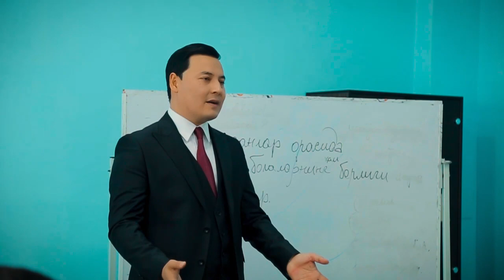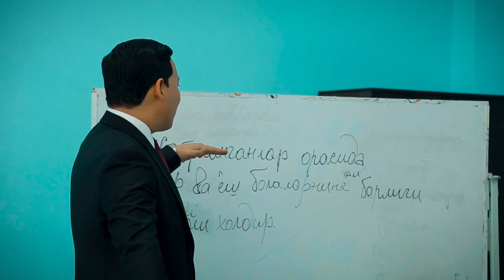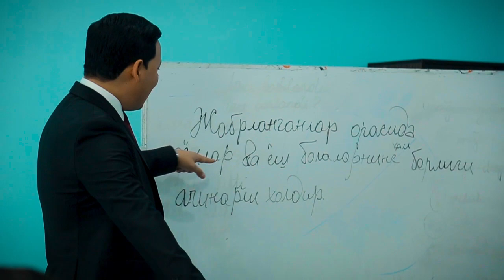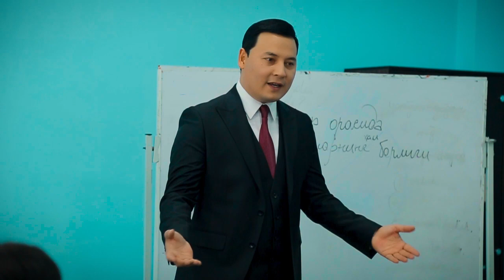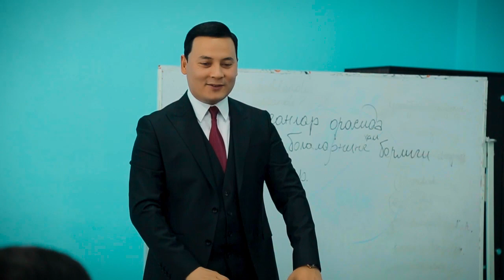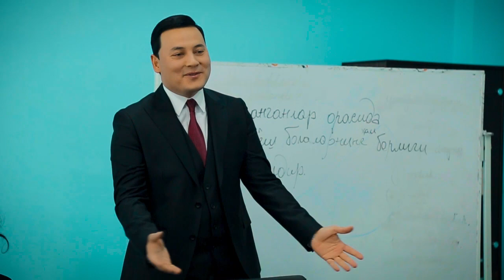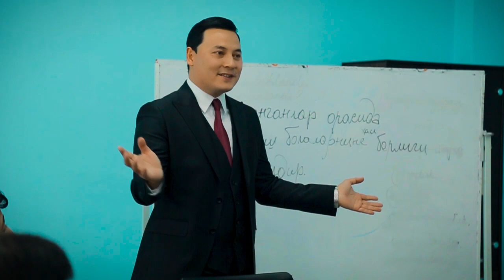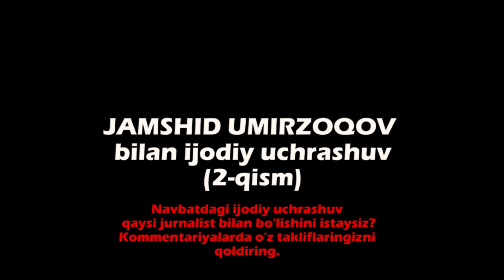Bo'lajak jurnalistlar uchun mahoratli diktor Jamshid Umrzoqovdan maxsus o'quv trening. (2-qism)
Xabaringiz bor bundan bir necha hafta oldin, Oʻzbekiston jurnalistika va ommaviy kommunikatsiyalar universitetida, birinchi kurs talabalari uchun diktor Jamshid Umrzoqov bilan ijodiy uchrashuv tashkil etilgan edi.  Uchrashuvning birinchi qismini 3 kun avval youtube kanalimizga joylagan edik. Bugun esa ana shu uchrashuvning navbatdagi 2-qismini e'tiboringizga xavolat qilmodamiz.
Ijtimoiy tarmoqlarimiz:
Agar siz azizlarga ushbu videolar yoqayotgan bo'lsa biz bundan juda ham xursandmiz... Xurmatli obunachilar! agarda siz tomondan biror bir savol yoki qo'shimcha takliflar bo'lsa, video ostida o'z kommentariyalaringiz orqali qoldirinshingiz mumkin !!!
Yoki bo'lmasa biz bilan bog'lanish istagida bo'lsangiz ! Ijtimoiy tarmoqlarimiz orqali murojaat qiling!